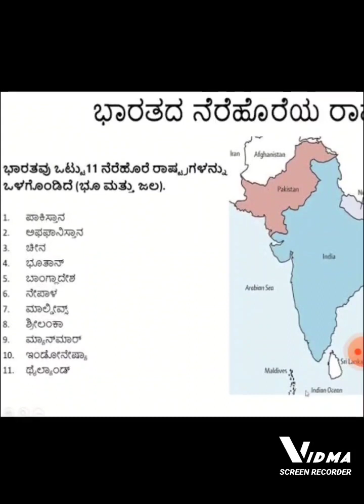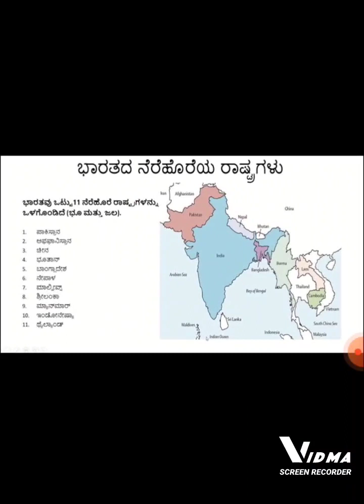ಭಾರತದ ನೆರೆಹೊರೆಯ ದೇಶಗಳು/ಕರ್ನಾಟಕದ ನೆರೆಹೊರೆಯ ರಾಜ್ಯಗಳು/ಕರ್ನಾಟಕ ಭೂಗೋಳ/ಭಾರತದ ಭೂಗೋಳ